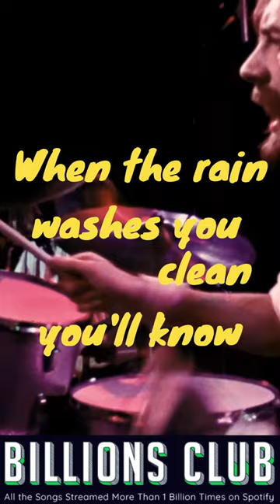A 1977 Billion Song! - "Dreams" by Fleetwood Mac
The Song

"Dreams" is a song written by American singer Stevie Nicks and recorded by British-American rock band Fleetwood Mac for their eleventh studio album, Rumours (1977).
Dreams' is a song about love and relationships. The song is about how love can be fleeting, but in the end you will know when you have found a true and lasting love.

Written by: Stevie Nicks
Fletwood mac for Dreams are:
Stevie Nicks – lead vocals, backing vocals
Christine McVie – Fender Rhodes electric piano, organ, vibraphone, backing vocals
Lindsey Buckingham – electric and acoustic guitars, backing vocals
Mick Fleetwood – drums, congas
John McVie – bass guitar
The Artist

Fleetwood Mac are a British-American rock band formed in London in 1967.
Fleetwood Mac was founded by guitarists and vocalists Peter Green and Jeremy Spencer and drummer Mick Fleetwood.

Bob Brunning was hired as a temporary bass guitarist before John McVie joined the line-up in time for their eponymous debut album.
Danny Kirwan joined as a third guitarist and vocalist in 1968.

Keyboardist and vocalist Christine Perfect, who contributed as a session musician starting with the band's second album, married McVie and joined Fleetwood Mac as a full member in 1970, becoming known as Christine McVie.